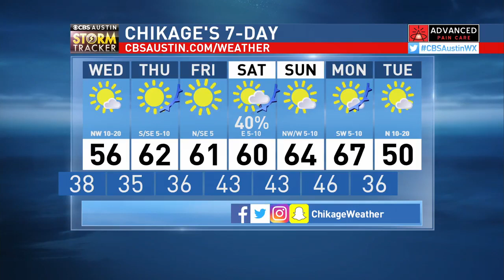Delco Primary School on CBS Austin | Jan. 22nd, 2019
The first and second-graders at Delco Primary in Pflugerville ISD are studying weather, so I stopped by for a visit to share with them some experiments and weather wisdom! Here's the clip that aired on CBS Austin in our 6pm show Tuesday, January 22nd.